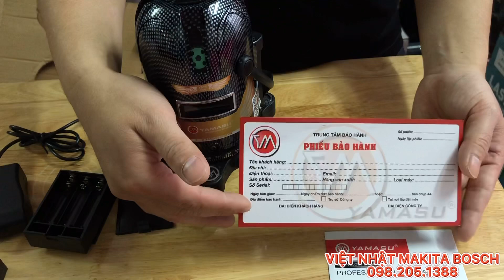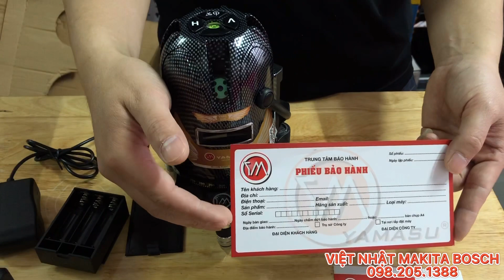Máy cân mực laser siêu sáng Yamasu S500 - hỗ trợ nâng cấp pin 8000mah có hiển thị % pin - 0982051388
VIỆT NHẬT MAKITA-BOSCH
- Chuyên cung cấp máy xây dựng cầm tay chính hãng,giá cả cạnh tranh
-  Phụ kiện sửa chữa máy cân bằng laser ( mạch ,phím bấm ,bóng tia xanh,công tắc nguồn...)
- Phụ kiện đi kèm theo máy (pin,sạc...)
- Nhận sửa máy cân bằng laser,(Máy bắn cốt,cân mực)
- Tư vấn nhiệt tình về sản phẩm máy cân bằng laser (máy bắn cos),dụng cụ điện máy cầm tay.

- 5 TIA XANH BÓNG LED

- CAO CẤP SIÊU SÁNG DÙNG NGOÀI TRỜI

- Bóng led bán dẫn tia siêu nhỏ, siêu sáng, sử dụng chip LEDg số kỹ thuật Máy cân bằng laser 5 tia xanh Yamasu

- Tia laser sáng xanh, mạnh, dễ nhìn ngoài trời, thân máy thiết kế chắc chắn

- Tia laser: 635 Nm

- Loại tia: 5 tia xanh

- Nhiệt độ làm việc: -5 -40 độ C

- Bề rộng của tia trong khoảng cách 5m: 1mm

- Sai số: 7m+/-1 mm/m

- Phạm vi tự cân bằng: +/-3 độ

- Số tia laser : 5 (4 đứng + 1 ngang + 1 dọi tâm) + 3 điểm sáng

- Nguồn sử dụng: Pin sạc 3.7V hoặc Pin thường AA, 3x1.5V .Hoặc cắm sạc để sử dụng trực tiếp với nguồn 220V

- Phím bấm nhẹ nhàng dễ thao tác

- 01 Bộ bao gồm: 1 máy chính + 1 cục sạc + 1 kính laser xanh  + 1 Thùng đựng máy + 1 chân máy nhôm 1.2m,1 khay cài đựng pin tiểu,1 điều khiển từ xa.

- Phím bấm  dễ dàng, siêu pin làm việc liên tục lên tới 6 - 8 tiếng

- Sản phẩm được bảo hành theo phiếu bảo hành đi kèm

- Tất cả sản phẩm sẽ được đổi mới miến phí với lỗi của nhà sản xuất

- Không bảo hành, đổi trả đối với các trường hợp:  Rơi vỡ,nứt gãy,cháy chập do vật lạ rơi vào hoặc dính nước,các lỗi do sử dụng sai quy cách của nhà sản xuất

- Shop hổ trợ đổi sp trong 10 ngày nếu do lỗi sản xuất.

- Shop hỗ trợ bảo hành nhanh nhất trong thời gian còn bảo hành của sản phẩm.